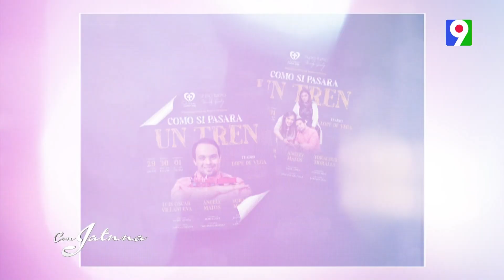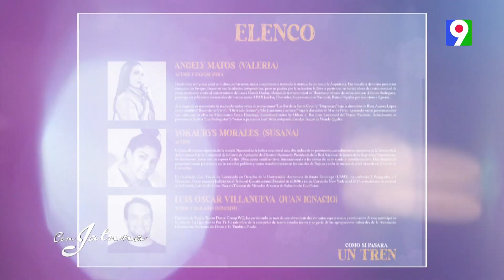“Como si pasara un Tren” Apostando a la inclusión | Con Jatnna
Esta noche en Con Jatnna disfrutaremos de un Programa Especial porque tenemos  unos invitados muy especiales ,los actores de la pieza teatral “Como si pasara un tren”
Domingo en la noche Color Visión, Canal 9 en República Dominicana llega un nuevo capítulo de Con Jatnna para ser disfrutado en familia.